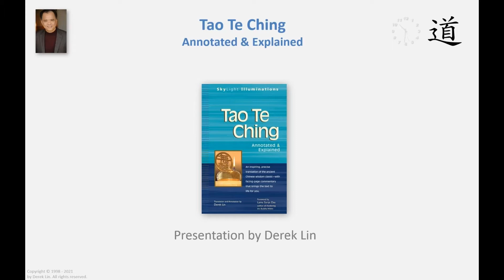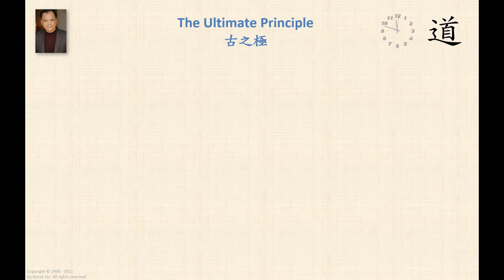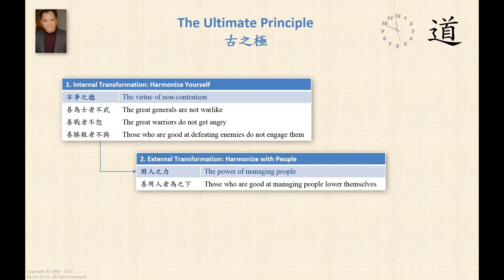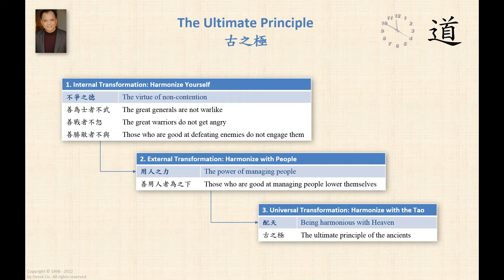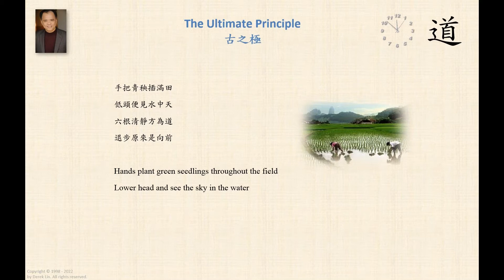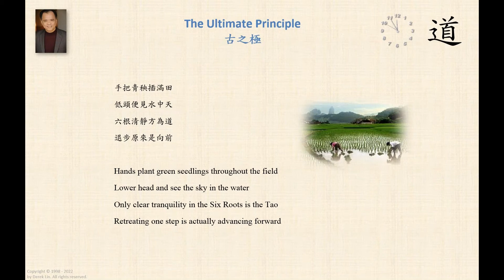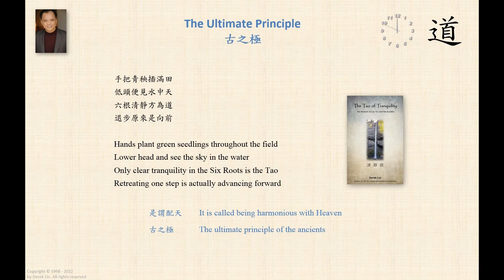The Ultimate Principle of the Ancients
* The Tao of Tranquility ---NEW
* The Tao of Wisdom
* The Tao of Daily Life
* The Tao of Success
* The Tao of Joy Every Day
* The Tao of Happiness